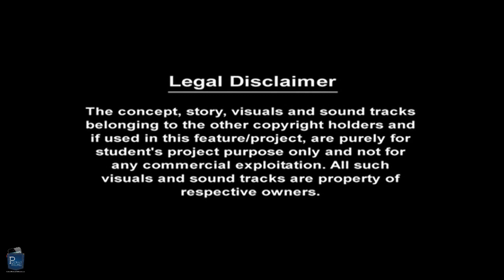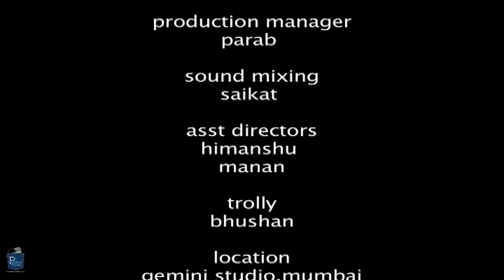Short Film 'The Old Cassette' | Pocket Films